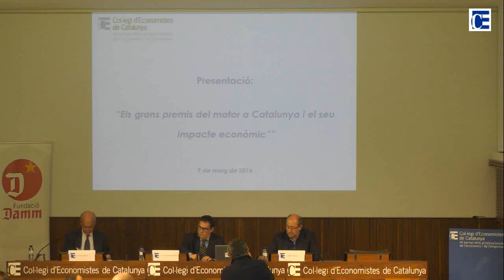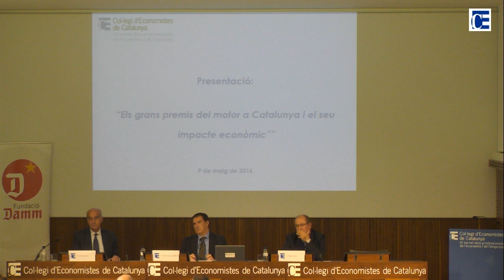Conferència | Els grans premis del motor a Catalunya i el seu impacte econòmic | 09/05/2016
09/05/2016 Conferència "Els grans premis del motor a Catalunya i el seu impacte econòmic"

Introducció:

Sr. José Mª Gay de Liébana, president de la Comissió d'Economia i Finances de l'Esport del Col·legi d'Economistes de Catalunya

Ponents:

Sr. Vicenç Aguilera, president del Circuit Barcelona-Catalunya i president del Clúster de la Indústria d'Automoció de Catalunya

Sr. Manel Arroyo, director general de Dorna Sports & MotoGP

Moderador:

Sr. Jaume Alonso-Cuevillas, membre de la Comissió d'Economia i Finances de l'Esport del Col·legi d'Economistes de Catalunya